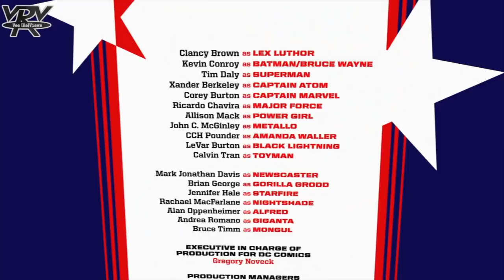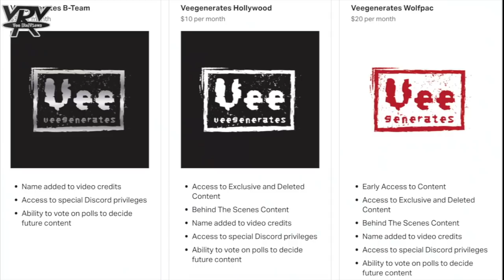THE GREATEST SUPERGIRL MOVIE EVER MADE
The sequel to Superman / Batman Public Enemies ...
Superman / Batman Apocalypse may just be the greatest Supergirl movie ever made.
Why it's labelled a Batman Superman movie is beyond me.